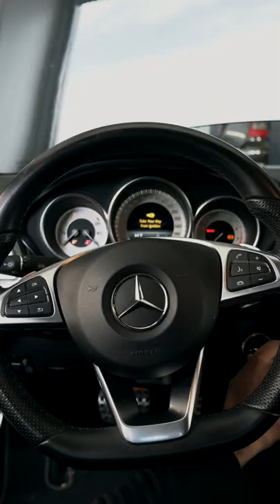CLS 550 Better Than An AMG??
This Mercedes-Benz CLS 550 got a RennTech tune and a BlackBoost cold air intake. Quick and easy way to make big power out of this twin turbo V8!

603 MTech Autowerks